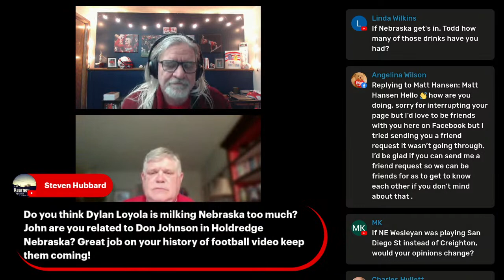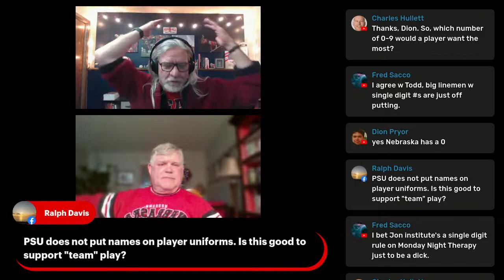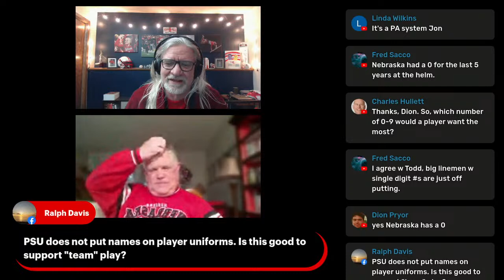Monday Night Therapy: Nebraska Spring Football, Baseball, And The Civil War With Creighton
Nebraska had a big recruiting weekend!
Nebraska won their conference opening series against Illinois!
Creighton lost in their attempt to get to the Final Four!
So did Texas!
Other things probably happened!

💥 JON'S BOOKS:
Been Dead, Never Been To Europe - Memoir About My Death And Recovery
Manage Your Damage - Heart Attack Survivor
The Mystery of the Dent in My Head

CornNation and Cobbycorn.com are reader-supported.